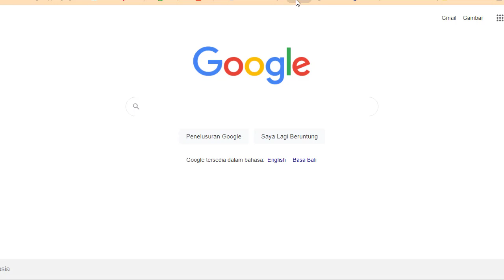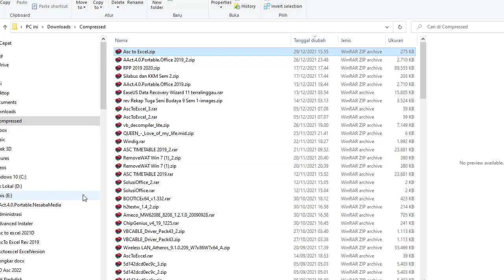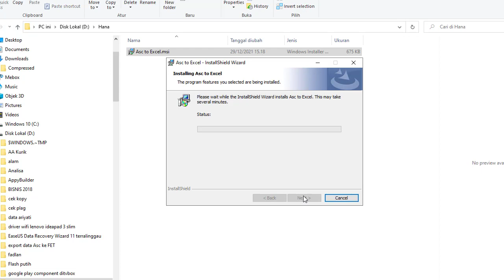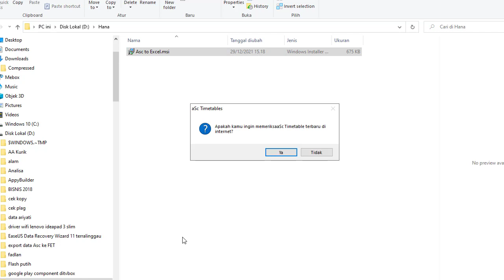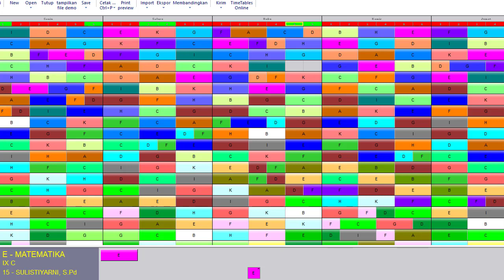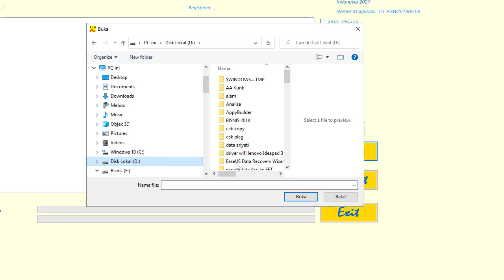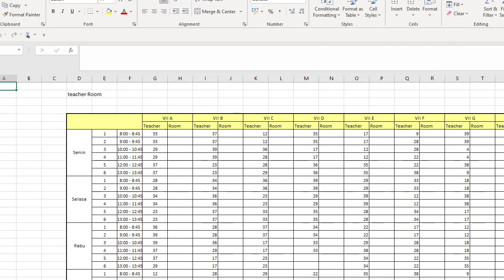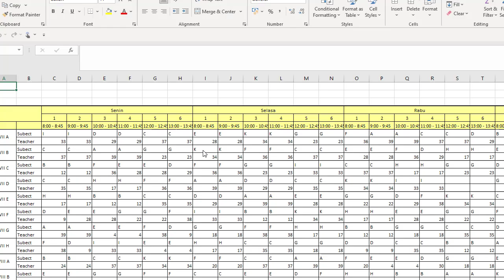Download Asc to excel from email, extract , install, export to XML, export to excel and save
Apa itu Asc to Excel Converter ?

Adalah aplikasi untuk menkonversi atau merubah jadwal pelajaran yang dibuat dengan menggunakan ASC Timetables menjadi Microsoft Excel. Dengan menggunakan aplikasi Asc to Excel Converter  untuk mengkonversi ke Micosoft Excel, anda dapat mengkonversi Jadwal Asc ke Ms excel dengan cepat, kurang dari 5 menit. Salah satu keuntungannya dengan cara menggunakan Asc to Excel Converter, jika jadwal pelajaran ada perubahan (melakukan Generate  ulang) anda dapat menggunakan aplikasi ini lagi untuk mengkonversi dengan cepat. Sehingga membuat jadwal pelajaran menjadi lebih nyaman.

Pembelian software Asc to excel dapat melalui :
WA:

Eka Waluya.

How to Download Asc to excel from email, extract , install, export to XML, export to excel and save .